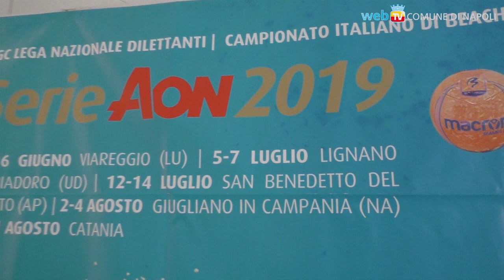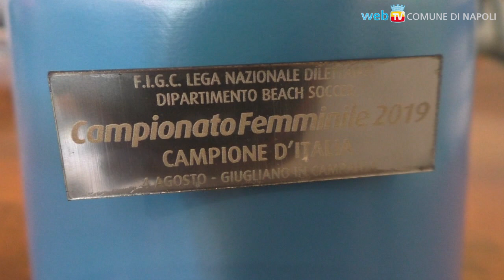Beach soccer, tappa-scudetto a Giugliano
Dal 2 al 4 agosto il campionato di beach soccer della Lega nazionale dilettanti si fermerà all'arena del lido Varca d'oro, con dirette Sky; in programma anche la finale per il titolo femminile.